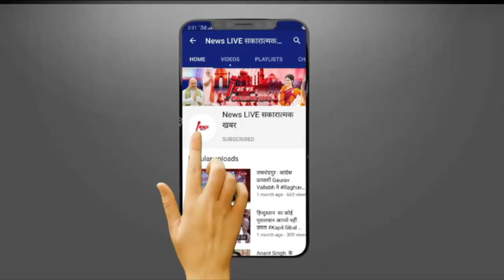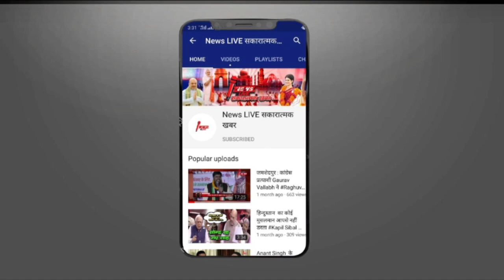Up ELECTION 2022 : SP के दामन पर लग रहे हैं ऐसे दाग, चुनाव पर दिखेगा इसका गहरा असर..| NEWSLIVE....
Up ELECTION 2021 : SP के दामन पर लग रहे हैं ऐसे दाग, चुनाव पर दिखेगा इसका गहरा असर..| NEWSLIVE.